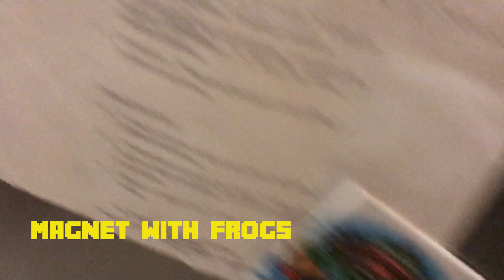Obsessed with Frogs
We did a little investigating around my parents house, only to find a plague of frogs. An obsession apparently...

Follow me on Instegram @alejandromontoyamarin